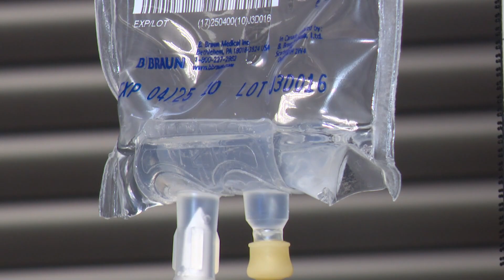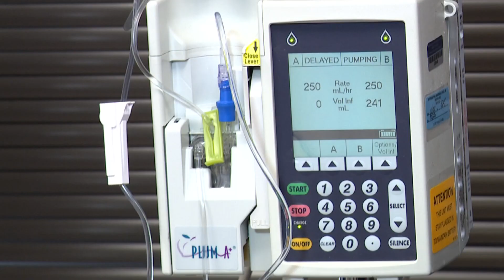Cancer immunotherapy patient living longer than expected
A Lancaster, South Carolina man's body is responding well to a clinical trial at Huntersville cancer treatment clinic.